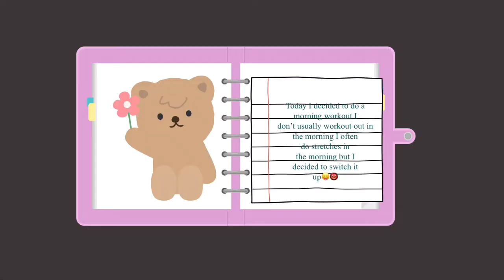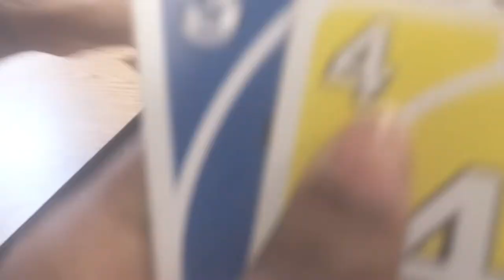A vlog for Valentine’s Day ╰(*´︶`*)╯♡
*I don’t own any rights to the songs played in the video*

I hope you guys enjoy this out of place Vlog and I welcome any constructive criticism 💞

^_^ Mini Q &A:
•I am a junior in High School
•My birthday is September 16
•I record on my little iPhone 8